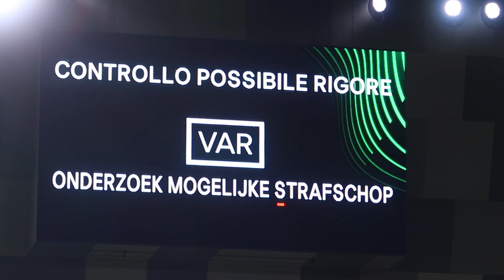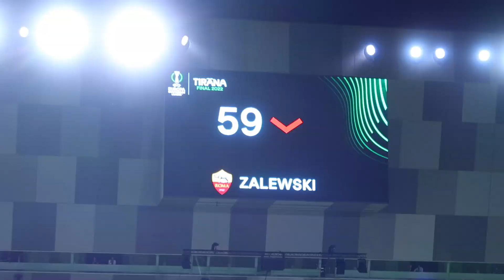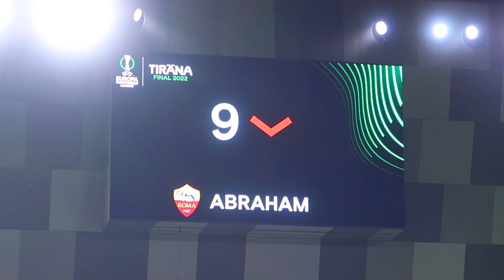ROMA - FEYENOORD [1-0] REACTION DA TIRANA !!!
E da Tirana è tutto signori!

La mia telecamera
Il mio mouse
La mia tastiera
Le mie luci
Il mio microfono
Tutta la mia POSTAZIONE

ROMA - FEYENOORD [1-0] REACTION ALLO STADIO !!!